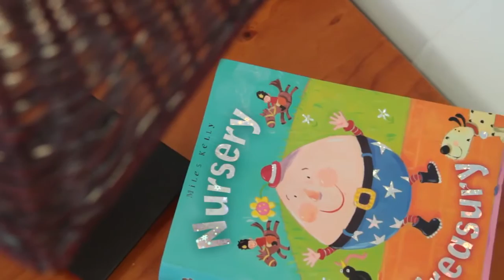Kirra Beach Apartments- Coolangatta Accommodation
Welcome to Kirra Beach Apartments Coolangatta
Kirra Beach Apartments Coolangatta is located in the spectacular Southern Gold Coast.

Our accommodation is a short taxi ride from Gold Coast Airport, and within easy walking distance of patrolled surfing beaches, local award winning cafes, restaurants and shops; plus Coolangatta Tweed Heads (Twin Towns). Gold Coast Theme parks and National Parks can be easily accessed by car or public transport.

We are directly opposite beautiful Kirra Beach, famous for its surf breaks, crystal clear water and pure white sand. Kirra Beach Apartments, Coolangatta, offers fantastic accommodation with stunning ocean and Gold Coast hinterland views.